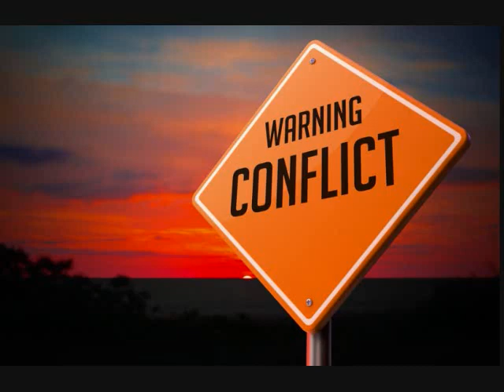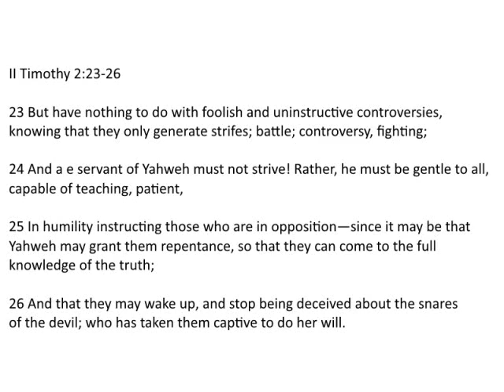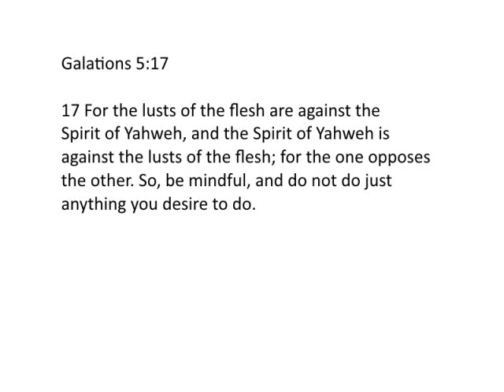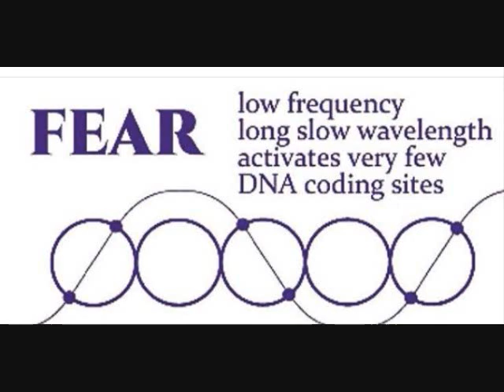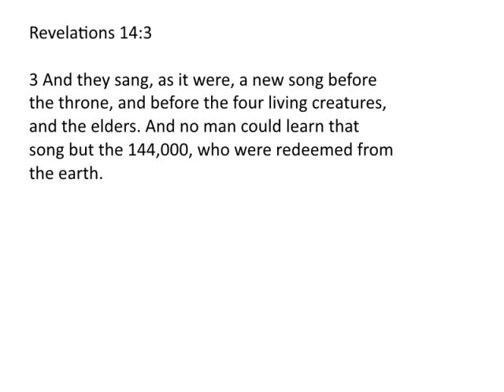VENOM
Venom is more than a mere fictional character. There's a little symbiote inside all of us we must purge.